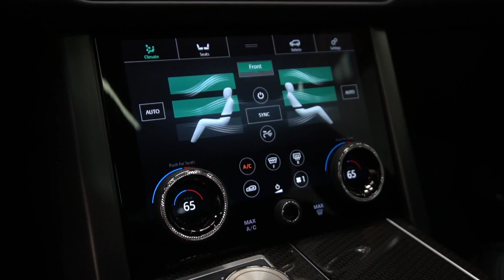2019 Land Rover Range Rover SVAutobiography Dynamic ($184K MSRP)